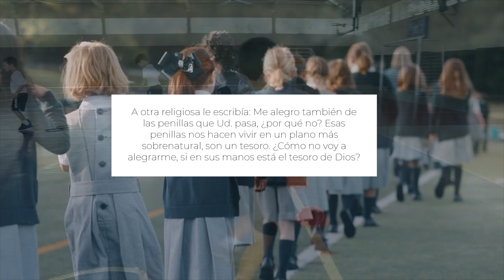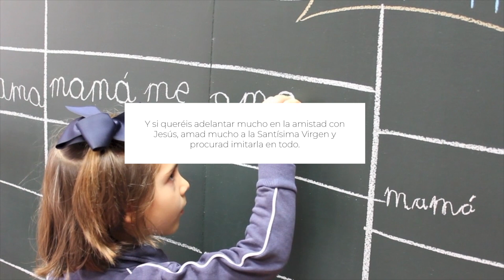La verdadera alegría en Jesús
Uno de los rasgos que más destacan quienes conocieron a la Madre es su alegría firme, serena, contagiosa. La Madre era profundamente alegre, amaba mucho y sabía que solo un corazón que ama es feliz.